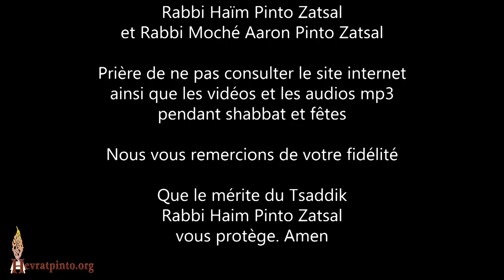Rabbi Moché Pinto "La puissance d’un Ba’al Téchouva"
Parachat Vayétsé - Cours du Vendredi